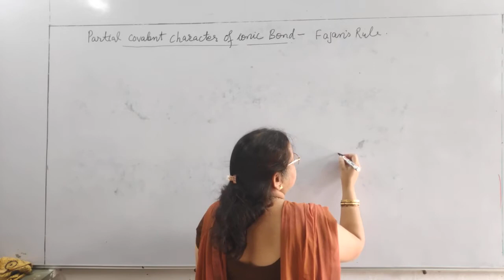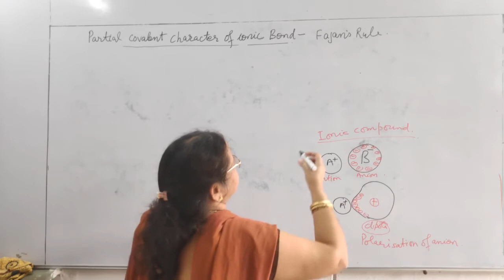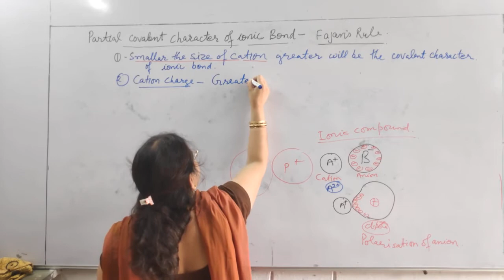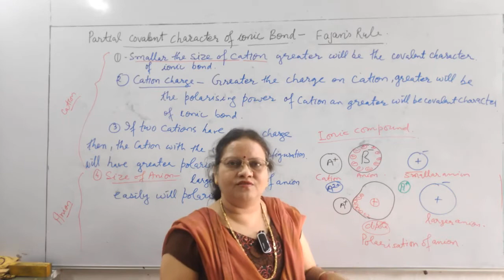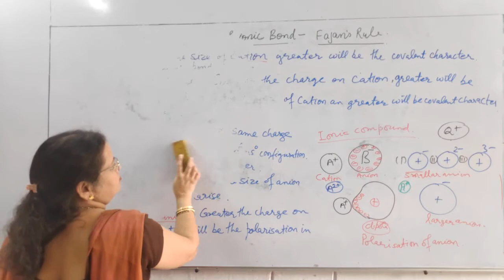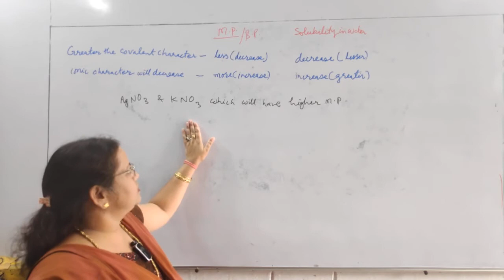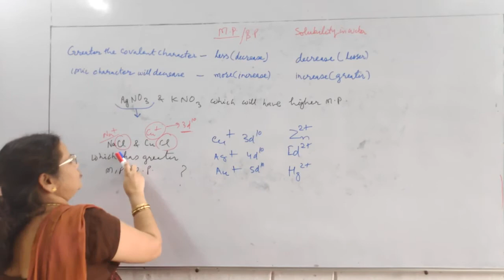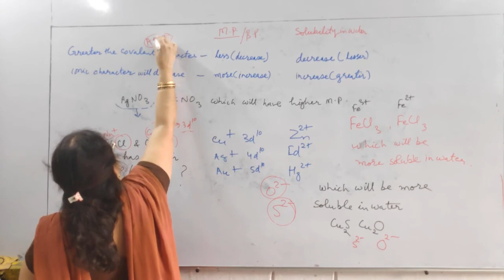5#Fajan's rule covalent character in ionic bonds cl 11